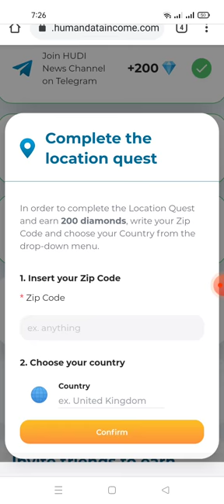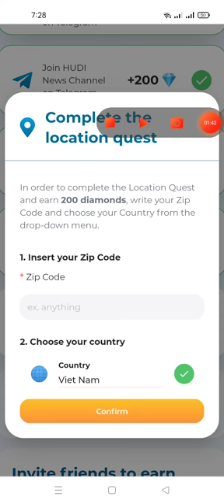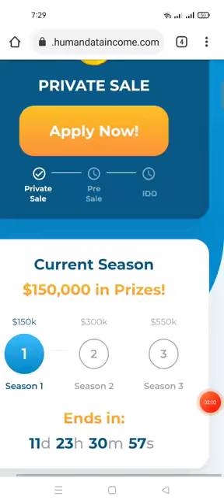update dự án nhận token HUDI (kèo ngon ăn chắc 💯)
Link ĐK